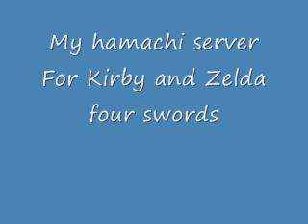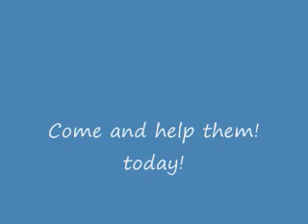Hamachi server for Kirby and Four swords (with online chat)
Well these are my hamachi servers
Kirbyswords
Kirbyswords2
Kirbyswords3
Kirbyswords4
Kirbyswords5
Kirbyswords6
Australian server:
KirbyswordsAus
KirbyswordsAus1
KirbyswordsAus2
KirbyswordsAus3
If you want a USA server make it yourself and post it down there then ill post it here. And i got a new laptop and i cant control the other Kirbyswords servers except 6. So that server is going to be full forever...
If all are full comment and ill make a new one.
Password:123
Enjoy them and PM me and Sub and Fav and Rate and Buddy and so on..

I play hamachi again so join Kirbyswords6

Edit:Heres a online chat for hamachi try it.

if you need help on how to connect and stuff.

IGNORE TAGS!:
youtube  poop  sonicvaan  sonic  hedgehog  robotnik  tails  captain  rescue  cartoon  dic  over  hill  hero  neegah  faycat Favorite   Share   Playlists   Flag  (more share options)
fewer share optionsSend Video Facebook Super  Mario  Galaxy  Nintendo  Media  Summit  2010  Trailer  [HD]  machinima  video  game  videogame  games  nes  snes  wii  gamecube  advance  ds  dsi  handheld  e3  new  exclusive  bowser  princess  peach  luigi  boo  goomba  koopa  troopa  motion  control  classic  fireballs  raccon  yt:quality=high  xbox360  microsoft  natal  project  projectnatal  e3  e32009  games  videogames    top  ten  10  gba  gameboy  game  boy  advance  games  mario  zelda  metroid  samus  golden  sun  wars  link  minish  cap  luigi  superstar  saga  castlevania  sonic  wario  land  pokemon  Nintendo  GBA  Gameboy  Advance  SP  NES  Wolf3D  ID  Wolfenstein  nintendo  ds  lite  review  blinding  sun IGN  Games  Sports  Wii  Resort  Nintendo  Motion  Control dominicfear the  lazer  collection  shoop  da  whoop  lazers  dom  fera  dominicfear  dominic  fear  dfear  studios  animation  dr  octogonapus  chipmunk  drama  funny  prairie  dog  numa  numanuma  gary  brolsma  dan  balan  dragontea  din  tei Fred  jkl  productions  shanedawsontv  spoof  improv  miley  cyrus  chris  crocker  johnnyboy  jonas  brothers  swiftkaratechop  blooper  parody  pranks  video  blog  stand-up  short  film  sketch  series.